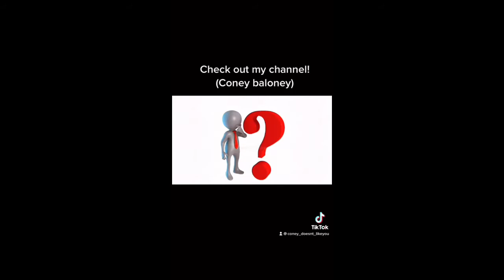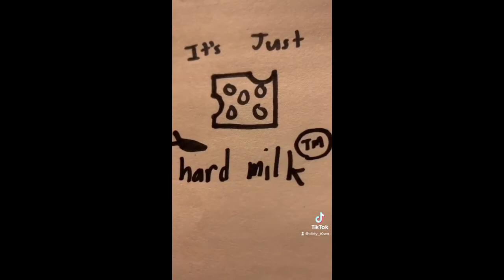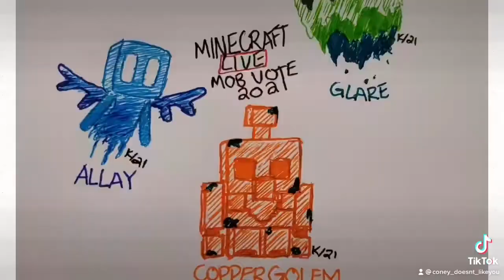My tiktok compilation.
Most of these vids are very cringe.